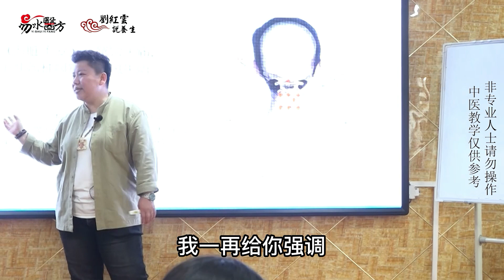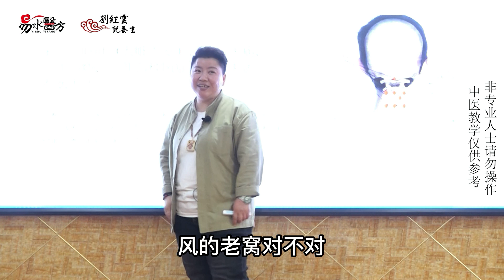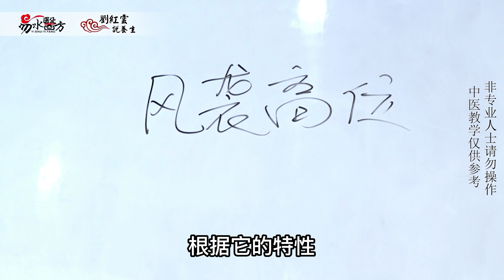为什么会头疼和感冒发烧？中医解读“风袭高位”，教你从根本解决疾病问题